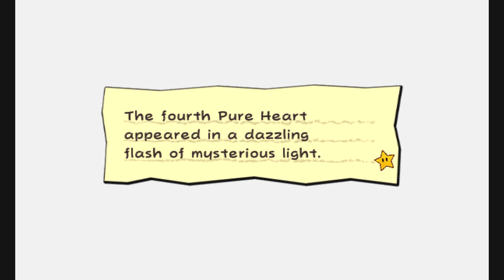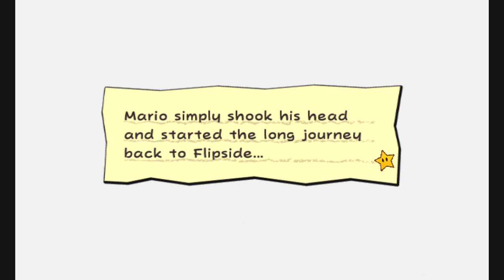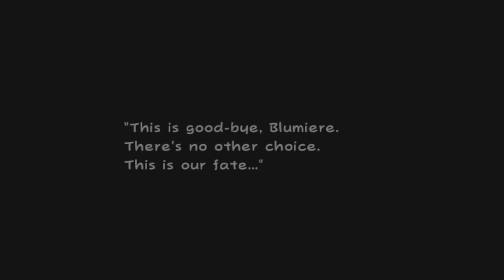Super Paper Mario part 38